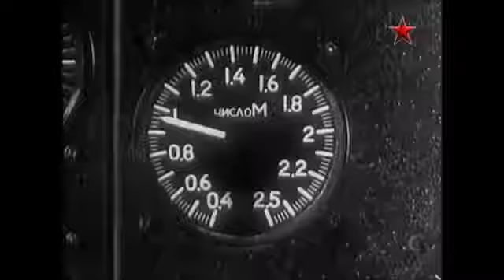Soviet MiG-21F-13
the MiG-21F-13 (NATO "Fishbed-C") was the first MiG-21 model to be produced in large numbers